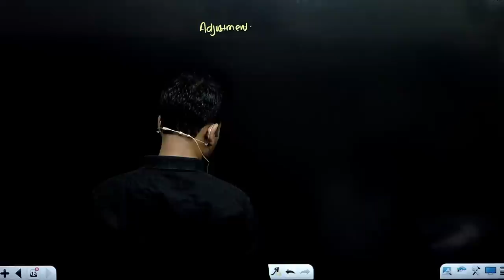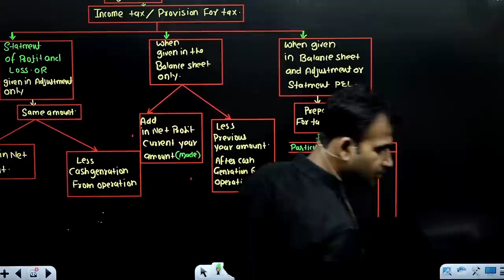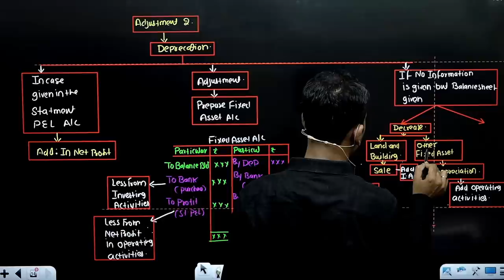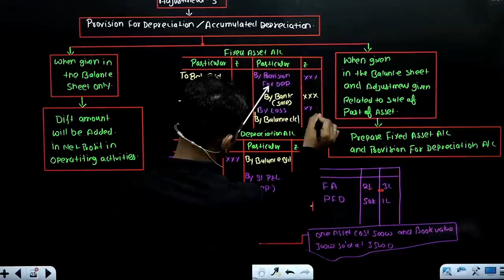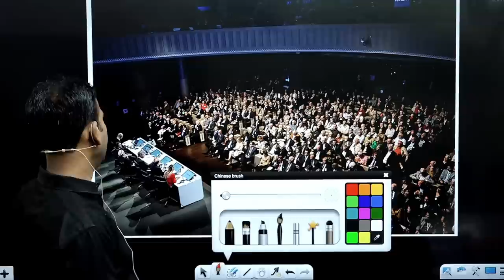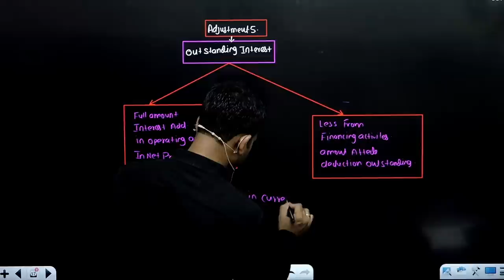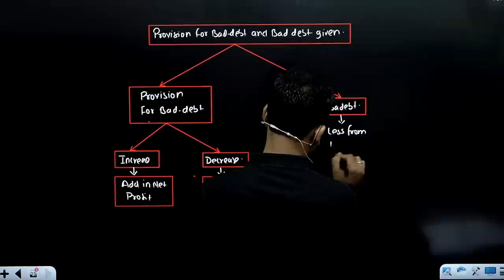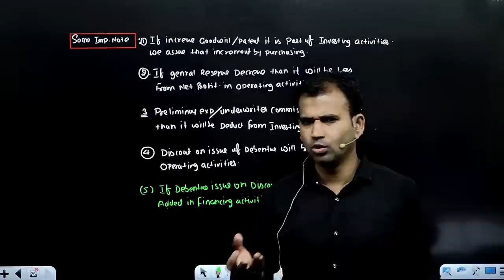cash flow statement one shot ||all adjustment || for b.com ||du||by anuj kumar singh